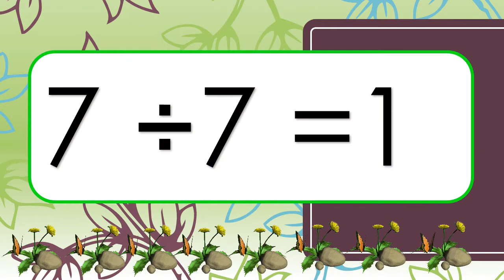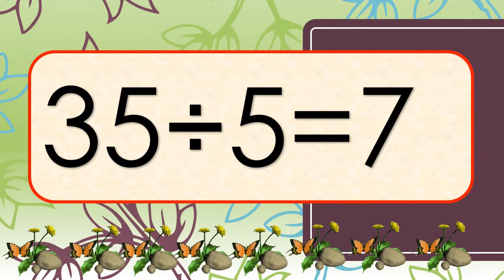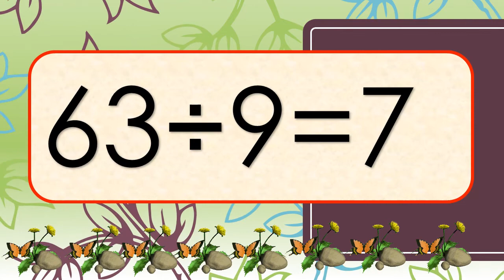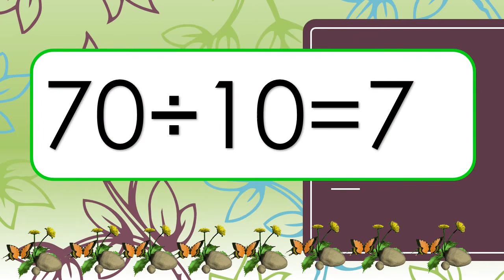MULTIPLICATION AND DIVISION@7